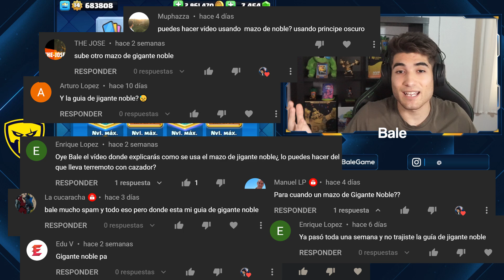👉APRENDE A JUGAR GIGANTE NOBLE *200 IQ*🧠 | 🔥PRO TIPS, SUSTITUCIONES, MATCH-UP...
Music | Arcade by Declan DP
mazos clash royale, guía gigante noble, gigante noble, subir copas, clash royale